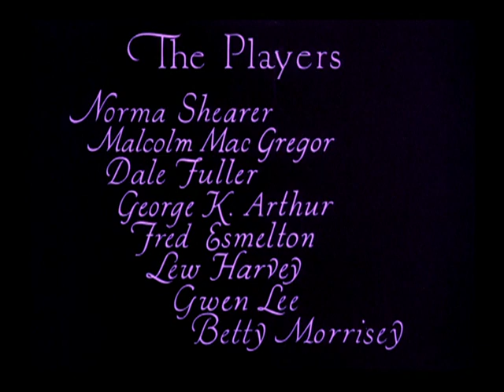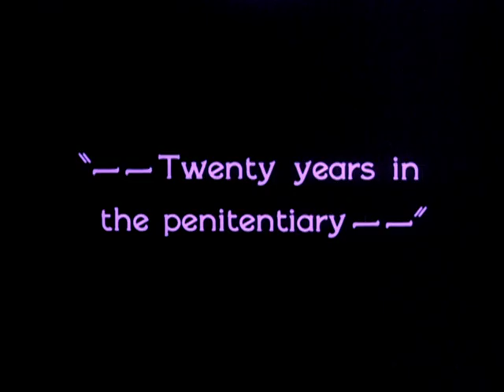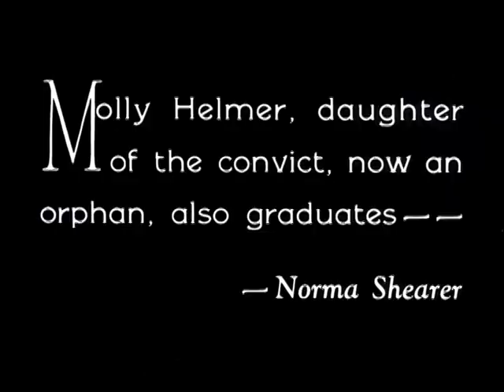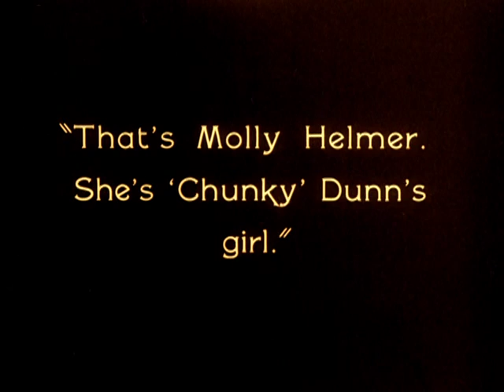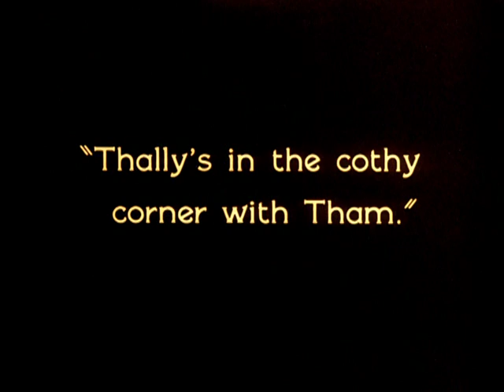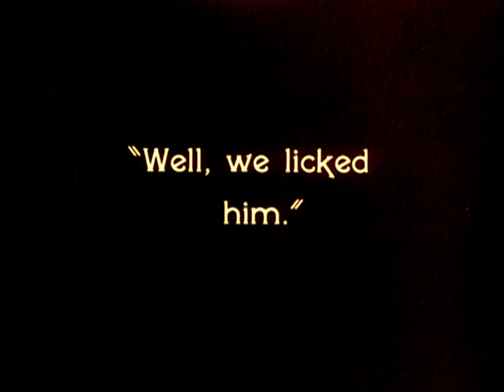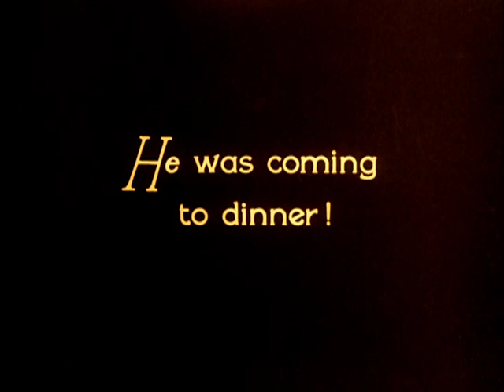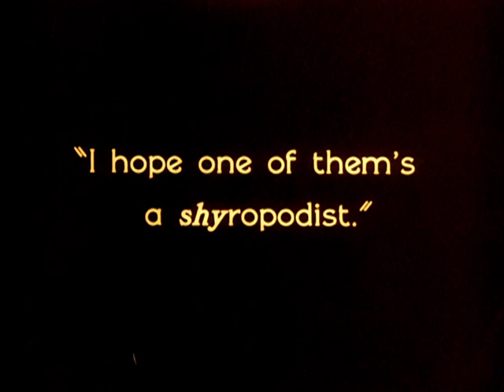THE LADY OF THE NIGHT (1925)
Dos mujeres llevan vidas paralelas, totalmente distintas, ambas interpretadas por Norma Shearer: Molly, extrovertida, hija de un convicto, y Florence, una refinada estudiante de un colegio selecto, hija de un juez, ambas aman a la misma persona David Page, un joven inventor.
Dirigida por Monta Bell.
Año:1925
Pelicula muda.